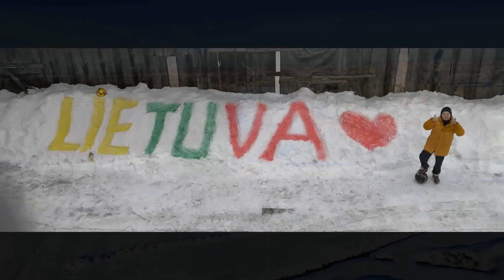2021 m. Kovo 11 d. virtualus koncertas ,,TAI GRAŽIAI IŠ JOS IŠAUGOM" (Kuršėnai)